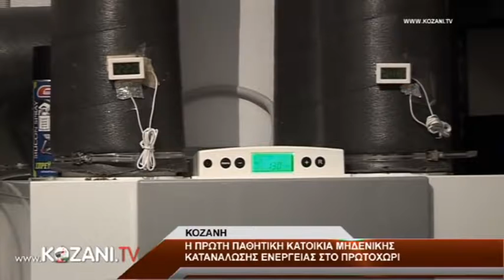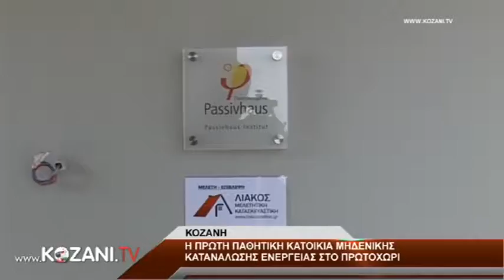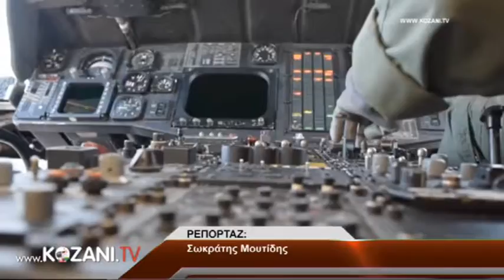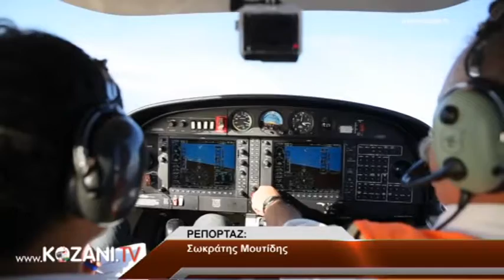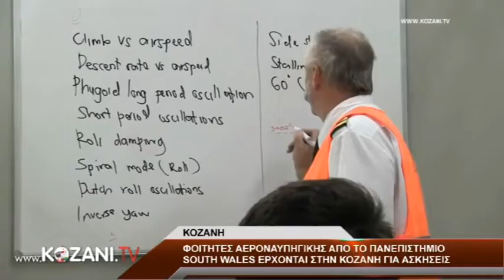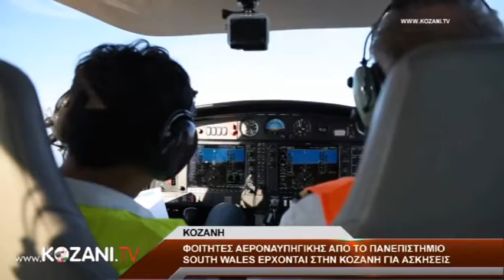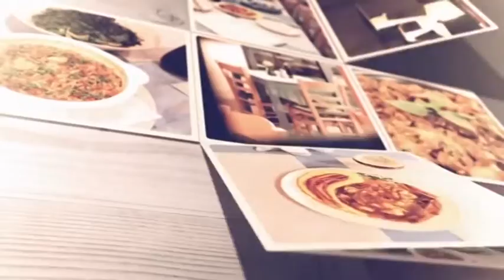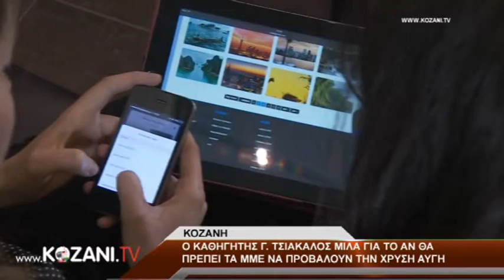KOZANI TV 28 11 2018